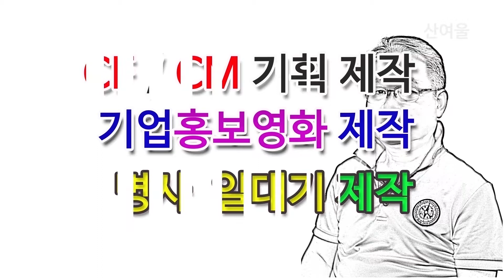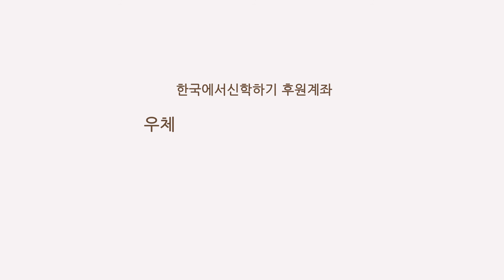고경태목사의 한국에서신학하기 형람서원 복음서 이야기